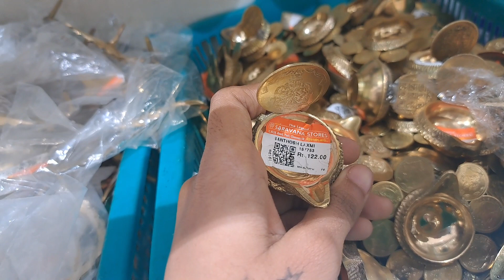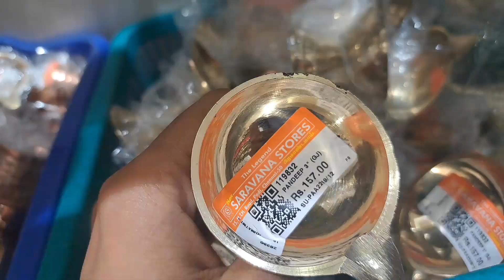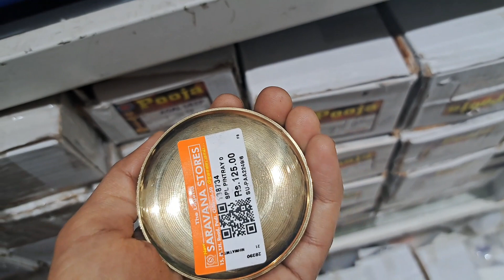saravana stores brass pooja collection with price in tamil/ rs 30 முதல் பூஜை பித்தளை பொருட்கள்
saravana stores
padi
chennai